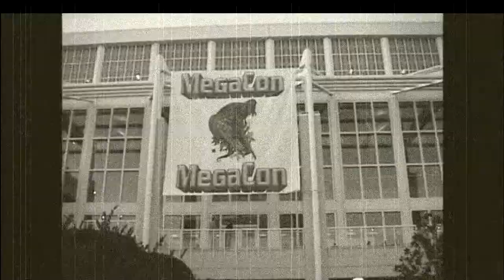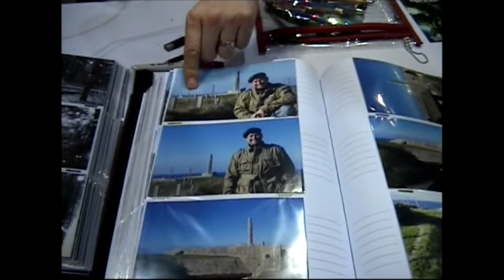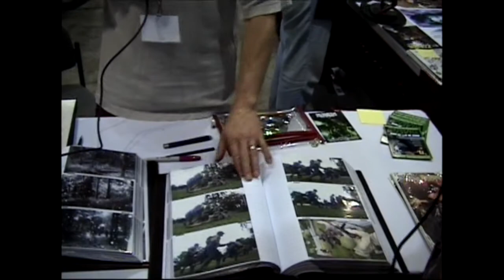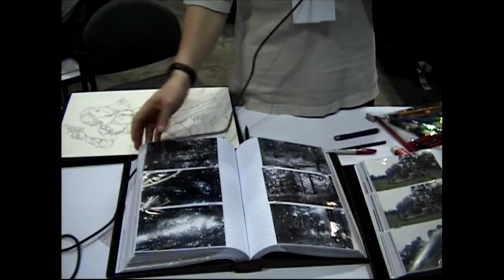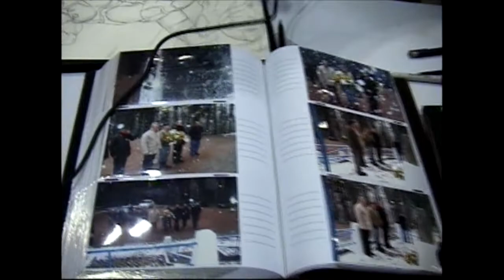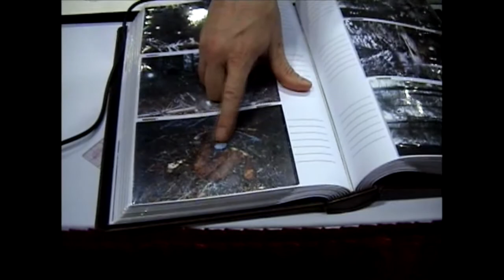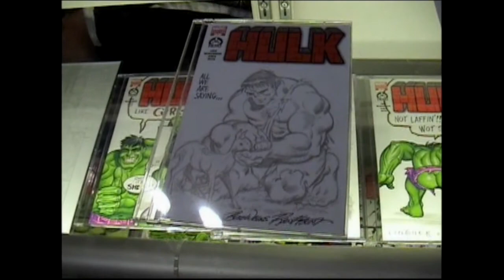MegaCon 2008 pt 2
In this Blast from Conventions past...
MegaCon 2008 Day 2
Talkin' his cameo in my Chuck Dixon interview and SGT. ROCK with Billy Tucci, then later I catch up with my buddy Brain about his directorial debute in THE GRAVE